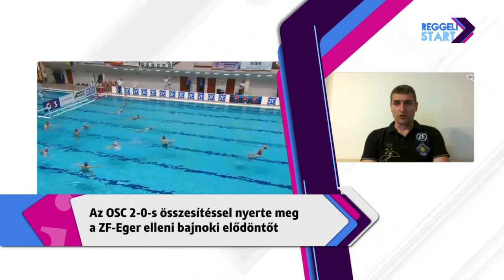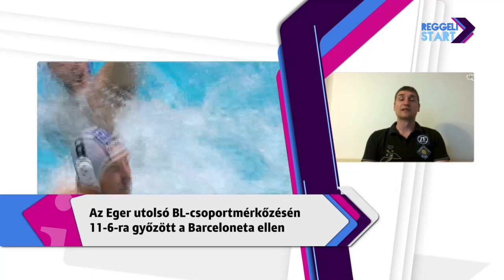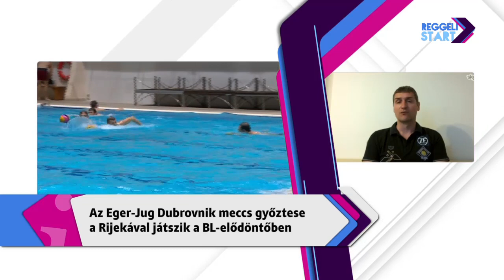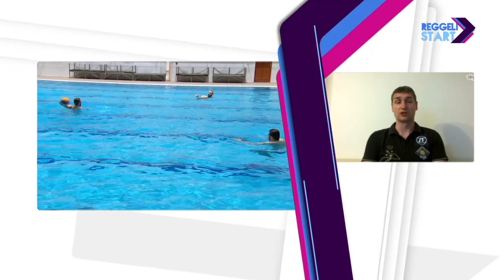DIGI Sport, Reggeli Start - Dabrowski Norbert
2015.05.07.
Egy nagy dobás mellé egy kudarc: miközben az Eger férfi vízilabdacsapata a Barceloneta hazai legyőzésével bejutott a BL hatos döntőjébe, addig otthon kaptak ki a magyar bajnoki elődöntőben az OSC-től, s e második vereség azt jelenti, hogy 2007 után nem lesznek finalisták az ob I-ben - Dabrowski Norbert vezetőedzőt kérdeztük az érem két oldaláról.